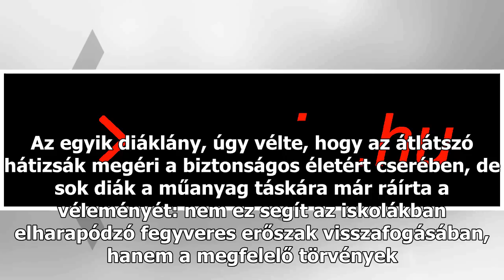Átlátszó hátizsákokkal védekeznének a fegyveresek ellen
Átlátszó hátizsákok viselésére köteleznék a diákokat a parklandi iskolában, ahol februárban a 19 éves Nikolaus Cruz tizenhét embert agyonlőtt és többeket megsebesített, írja az MTI. Az óvintézkedést a tavaszi szünet után, a jövő hét elejétől vezetnék be a floridai iskolába, ahol az átlátszó műanyag ...